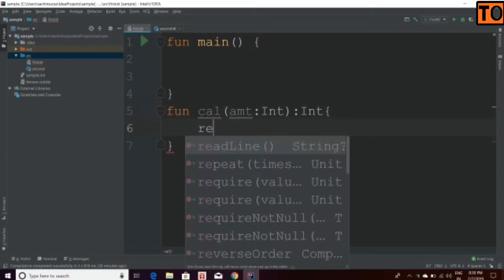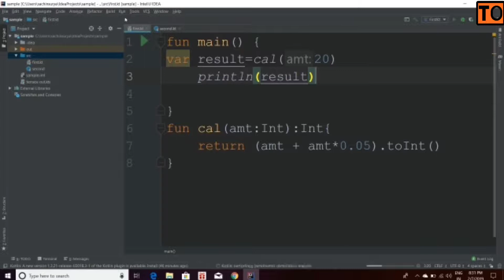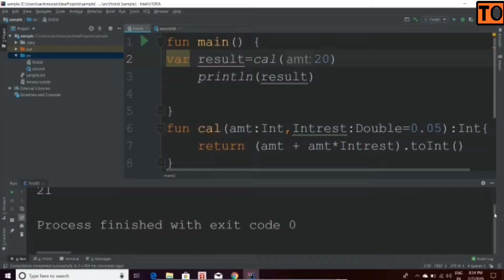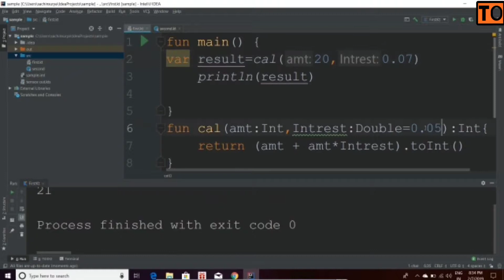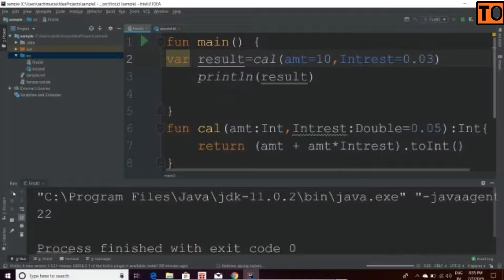Kotlin Tutorial | #17 | Named And Default Parameter | Tamil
concept of Named And Default Parameter.